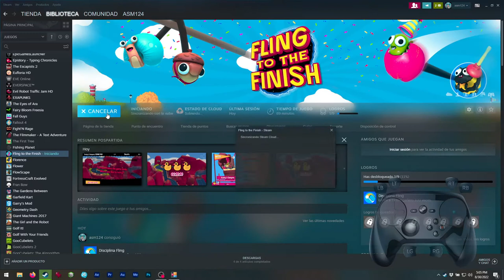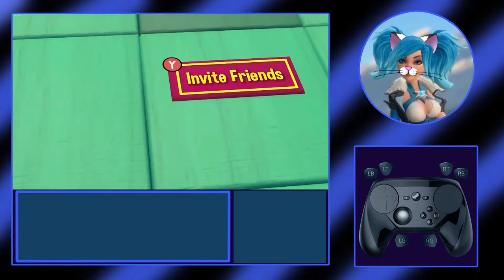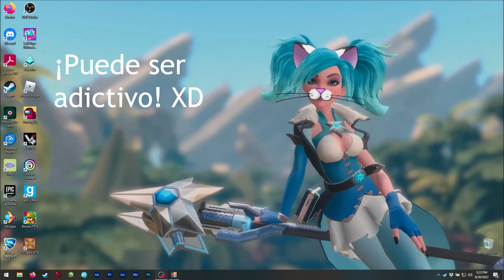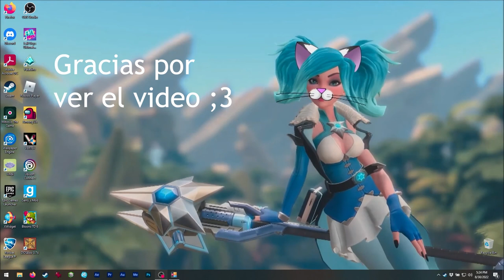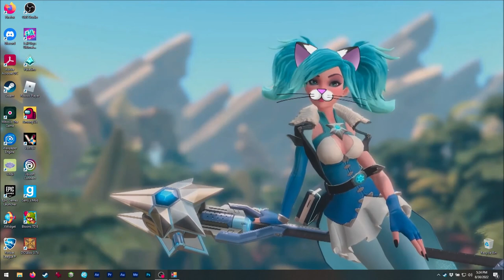Asmie La Chica Gato: Fling to the Finish, SplitSide Games 2021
¡Hola!

¡Hoy tenemos un juego muy loco de carreras! XD
¡Síp! Aquí jugamos como un equipo pero...
¡estamos amarrados a nuestro compañero! XD
¡Esto lo vuelve desafiante pero también divertido! XD
Afortunadamente podemos jugar solos... ¡controlando
a ambos personajes nosotros mismos! :o

¡Este juego está disponible en multi-plataforma
y los desarrolladores aún le están agregando
nuevas características! XD
Entonces, en Steam aparece como Acceso Anticipado ;3

Ya hay varios eventos, ¡que incluso incluyen torneos!

Creo que toda la familia puede disfrutarlo pero...
como requiere de trabajo en equipo, si nuestro
compañero no es bueno... sólo no se enojen ¿ok? XD
Mi primero compañero en un juego en-línea
era.. bully, trol o ¿tal vez sólo estaba glitcheado?
¡Ni siquiera pudimos terminar el tutorial
esa vez! jeje

Encuéntrenme en Steam como:
asm_124

(en vivo)

Canción: LiQWYD & Luke Bergs - Eternal Sunshine